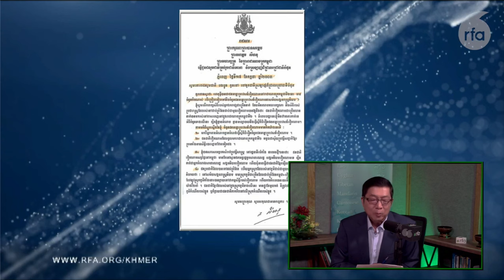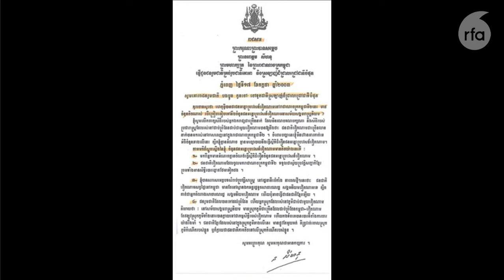Mr.Chun Chanbot and Tha Thai well discussion about special topics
Khmer-New-Events
កំពូលអ្នក​វិភាគនយោបាយខ្មែរ
ការវិភាគស្ថាន​ការណ៍​នយោបាយកម្ពុជា

Analysis of Cambodian Political Situation-ការវិភាគស្ថាន​ការណ៍​នយោបាយកម្ពុជា
Analysis-ការវិភាគ
analyst-អ្នក​វិភាគ
The Power of Small Habits for Great Success.
Khmer-New-Events
កំពូលអ្នក​វិភាគនយោបាយខ្មែរ
ការវិភាគស្ថាន​ការណ៍​នយោបាយកម្ពុជា

Analysis-ការវិភាគ
analyst-អ្នក​វិភាគ